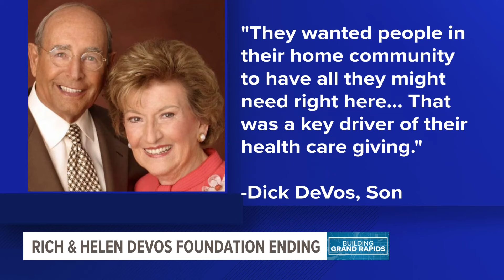Who are Rich and Helen DeVos?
Health care was just one of many areas the Richard and Helen DeVos foundation gave to. There were many others, including education, arts and culture and more.